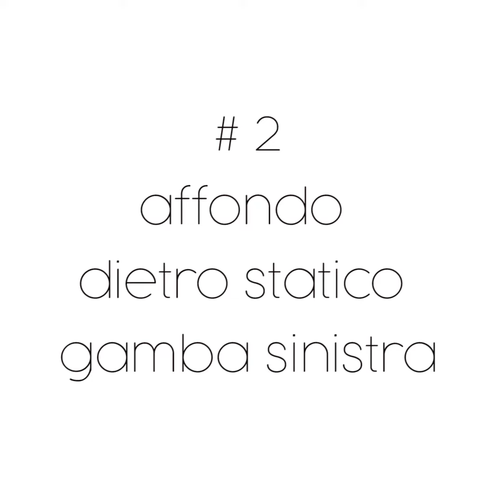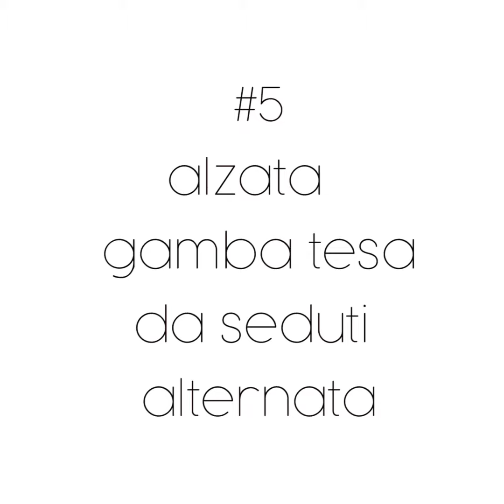Esercizi per avere gambe forti e snelle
Per snellire le cosce e allenare le gambe bastano pochi semplici esercizi da svolgere tranquillamente in casa. Timing 20 ripetizioni di ogni esercizio...